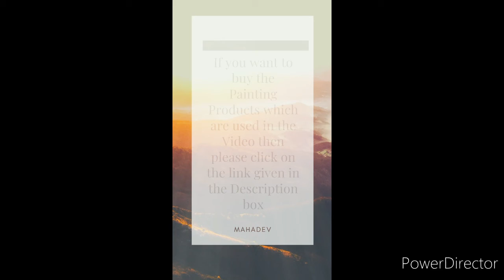Very Beautiful and Easy Bloody Red Sky Galaxy Painting #15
Hello guys in  today's video I am going to do a tutorial on how to paint this Very Beautiful and Easy Bloody Red Sky Galaxy Painting  for Beginners ,I have described it Step by step so Enjoy the video till last!

# Material Required -:
-  3 Brushes
   First Brush (10cm)
   Second Brush (5cm)
   Third Brush (3cm)
-  Water colour (Black , White and Red)
-  White Sheet

Channel Name - Paint house .
Painted by Parul Pandey .
Camera Person- Shalabh Pandey .

Brush Used in this video
Acrylic Paint Used in this video
Tape Used in this video

I hope you all will enjoy this video very much

Singer Name - Matthew Blake feat. Tyler Fiore